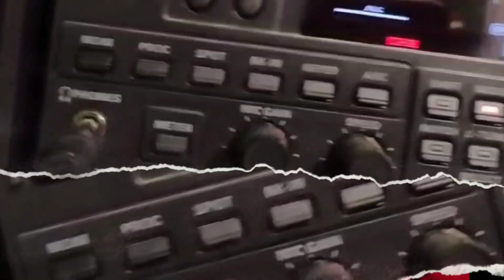audio ESSB grabado por BARON ROJO north carolina